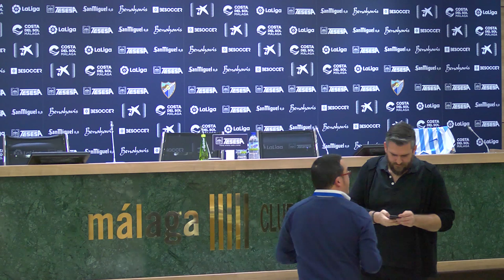Buenacasa: “Me ilusionaba venir a Málaga”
El atacante blanquiazul ha sido presentado oficialmente, en La Rosaleda, como nuevo jugador blanquiazul. “Soy un delantero dinámico que intentaré hacer goles y ayudar a mis compañeros”, resaltó.